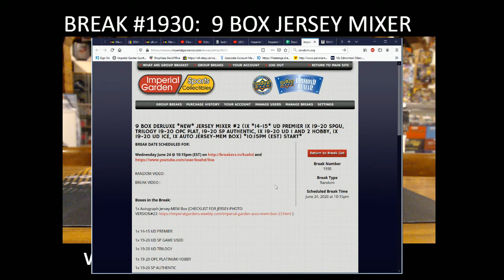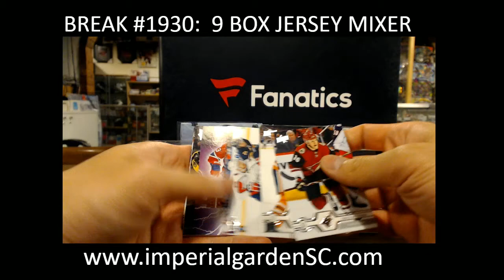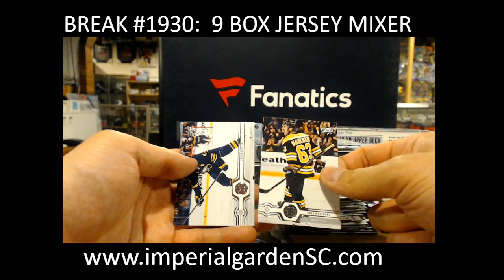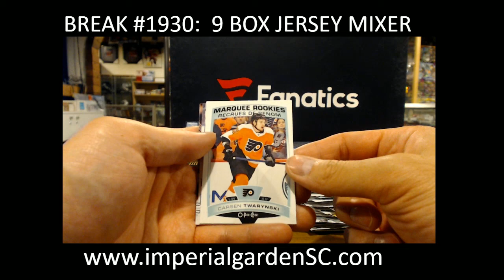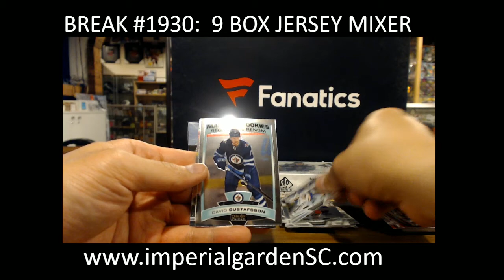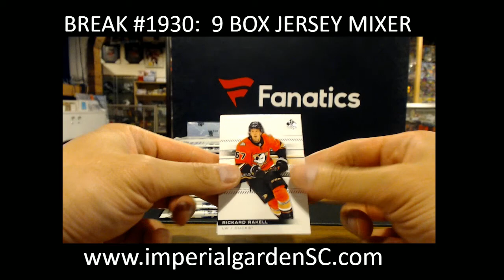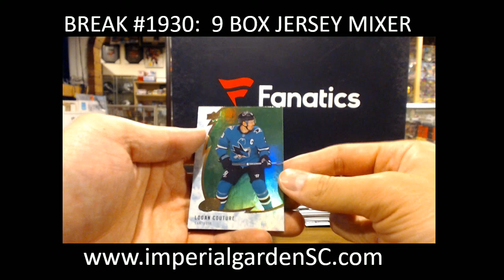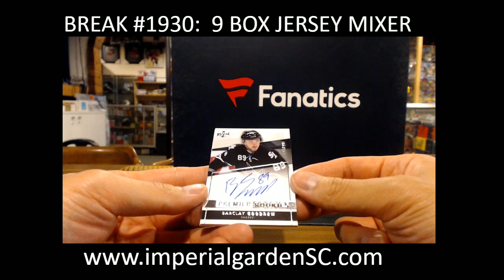BREAK #1930 : 9 Box Mixer (1x JERSEY Box, SPGU,TRIL, PREM,ICE, SP AUTHENTIC, S1, JERSEY BOX)